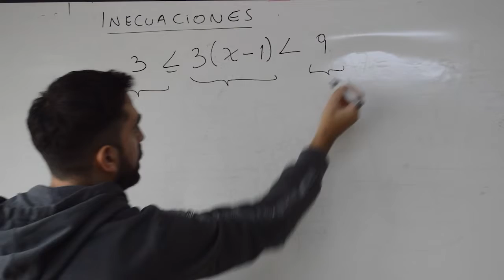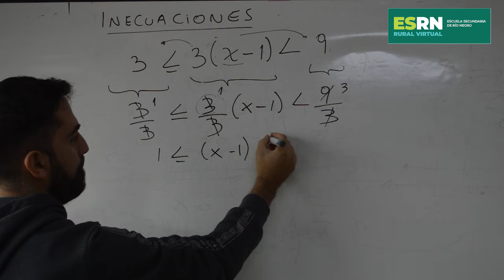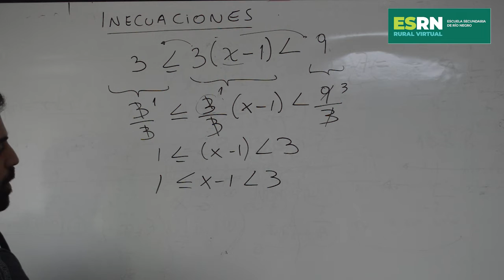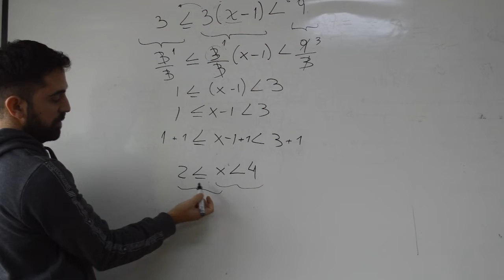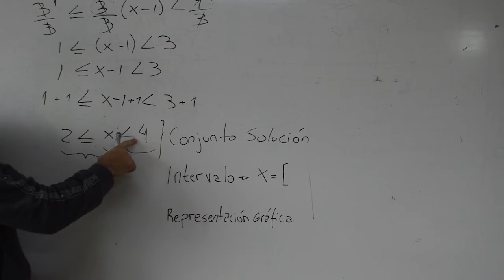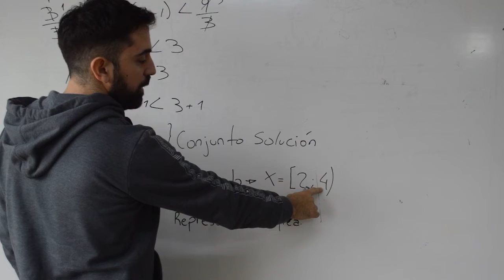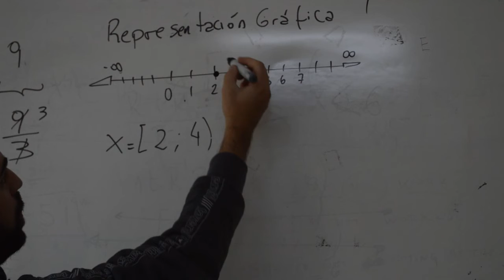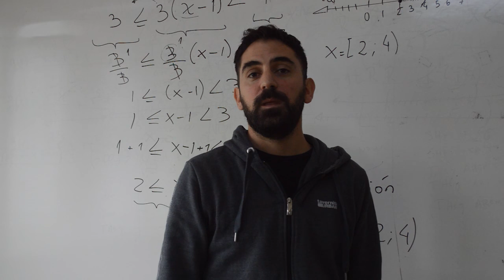Educación Matemáticas - Resolución de inecuaciones// Prof. Iván Cévoli